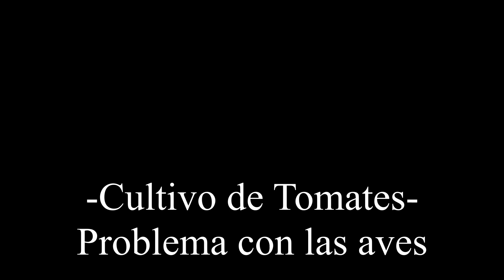PROBLEMAS EN MIS TOMATES! Podredumbre apical, rajaduras, quemaduras y más || Jardín Viviente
En el video de hoy hablamos sobre los problemas que pueden surgir en los frutos de nuestras tomateras. Los problemas más comunes en los Tomates son Podredumbre apical, quemaduras, rajaduras y ataques de aves. Vemos cómo solucionar estos problemas, por qué se dan y qué es lo que causan. En videos anteriores vimos el proceso completo de cultivo desde su germinación hasta la recolección de los primeros frutos.
Ojalá que les sea de ayuda y les sirva, comenten qué les parece y si les funciona.
Le agradecemos a nuestros amigos de Fertifull, los mejores abonos orgánicos, a favor del medio ambiente por un mundo mejor.
También le agradecemos a nuestros amigos de Macetas Paraná, emprendedores de la ciudad que fabrican macetas geotextiles. Estas macetas son versátiles, livianas, lavables y reutilizables, además de tener una durabilidad ilimitada.

Si valoras nuestro esfuerzo y queres ayudarnos a crecer colaborando con nosotros mediante Paypal entra a este link:
Cualquier colaboración será muy valorada y agradecida.